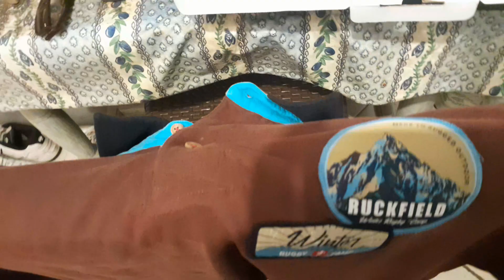RUCKFIELD POLO WINTER RUGBY CAMP